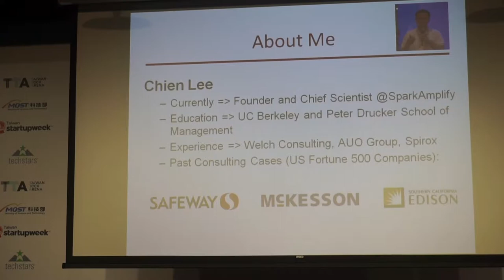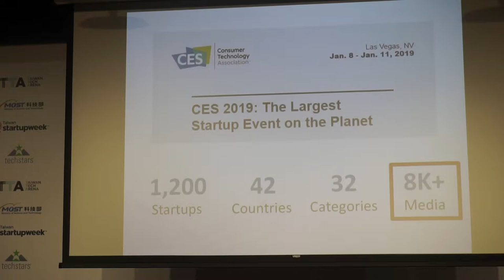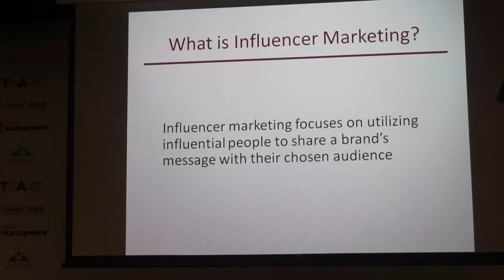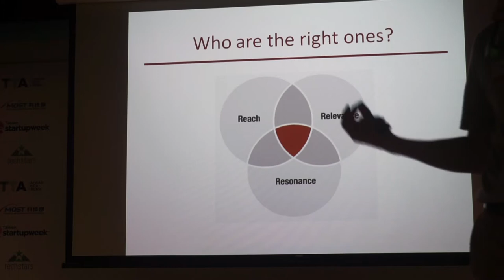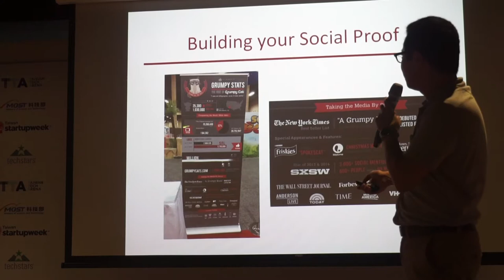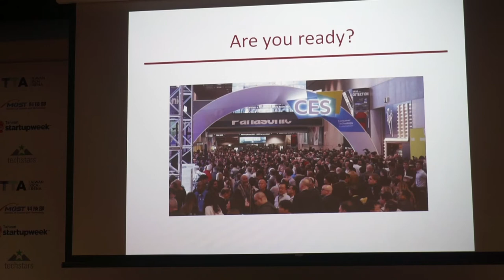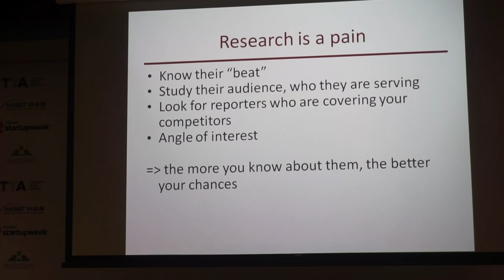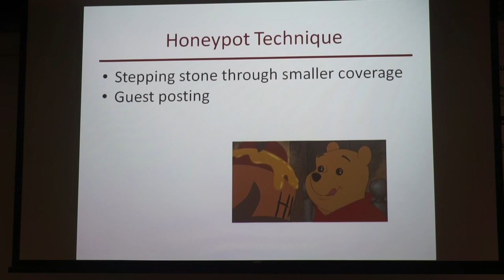The Art of Asking: Influencer marketing - SparkAmplify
Learn the secrets to the Art of Asking in running a successful media influencer marketing campaign. Start telling your brand story to the right people and build an impression for a lasting relationship.

SparkAmplify is A SaaS solution that unleashes your press coverage potential.